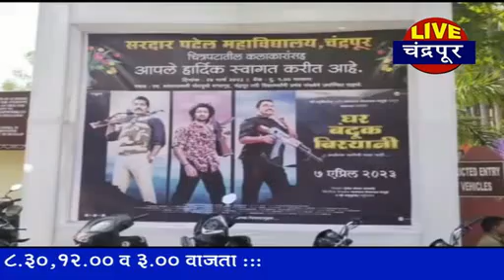चंद्रपूर - टीम नागराज मंजुळे चंद्रपुरात - ‘घर बंदूक बिर्यानी’ चित्रपटाचे प्रमोशन